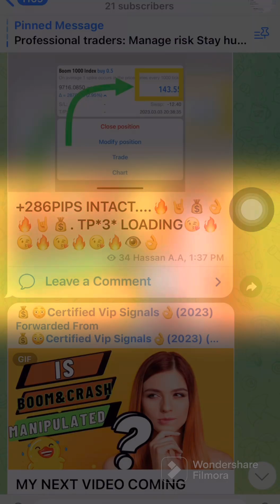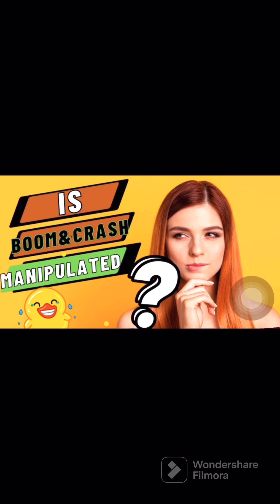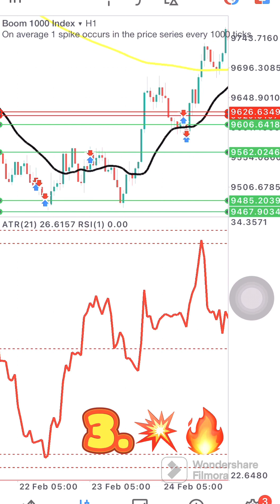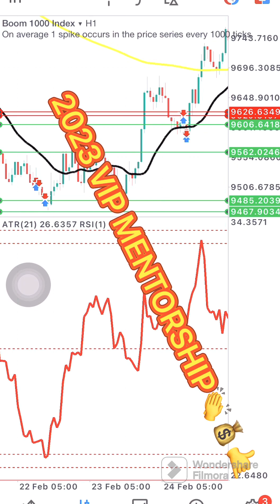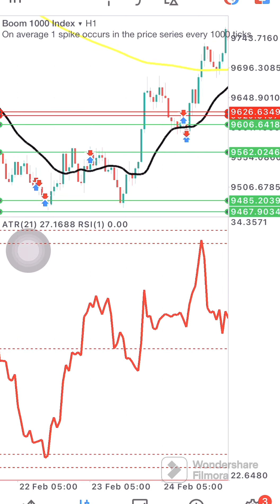Is Boom And Crash Manipulated?(Top 3 Reasons)😳😳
Today's video is going to be a real eye-opener, as we'll be discussing a topic that's been on the minds of many traders and investors: Is Boom & Crash Manipulated?

If you're familiar with the world of trading, then you've probably heard of Boom & Crash, a popular trading instrument that's gained a lot of attention in recent times.

It's an instrument that offers quick and frequent trading opportunities, with huge profit potentials.

But, with great potential comes great responsibility, and many traders are wondering if there's something fishy going on behind the scenes.

So, in this video, we'll be exploring whether Boom & Crash is manipulated or not. We'll take a closer look at the market dynamics of this trading instrument, how it works, and what factors might be influencing its movements.

We'll also examine some of the evidence that suggests that Boom & Crash might be manipulated and what this means for traders and investors alike.

First off, let's take a closer look at how Boom & Crash works. Essentially, Boom & Crash is a synthetic market that's created by the popular trading platform, Deriv.com.

It's a combination of two markets, Boom and Crash, and it's designed to simulate the movements of real financial markets.

The instrument works by generating random price movements that are influenced by a number of different factors, such as market sentiment, news events, and market volatility.

Now, while Deriv.com claims that the price movements of Boom & Crash are generated randomly, there are some who believe that there's more to it than meets the eye.

In fact, there have been several instances where the movements of Boom & Crash seem to have been manipulated, leading to speculation that there might be some foul play going on.

So, let's take a closer look at some of the evidence that suggests that Boom & Crash might be manipulated.

One of the most common complaints from traders is that the movements of Boom & Crash seem to follow a pattern that's not consistent with random price movements.

For example, some traders have noticed that the instrument often experiences sudden spikes and drops in price that seem to be too coordinated to be the result of random price movements.

Another piece of evidence that suggests that Boom & Crash might be manipulated is the fact that the instrument seems to be highly sensitive to news events.

This means that any news that's released, no matter how small, can have a significant impact on the movements of Boom & Crash.

This has led many traders to suspect that the platform might be using bots or algorithms to manipulate the movements of the instrument.

So, what does all this mean for traders and investors? Well, the truth is that it's difficult to say for sure whether Boom & Crash is manipulated or not.

While there's certainly evidence to suggest that there might be something fishy going on, it's also possible that the movements of the instrument are simply a result of market dynamics.

That being said, if you're a trader who's interested in trading Boom & Crash, it's important to be aware of the potential risks involved.

It's always a good idea to do your research and to be cautious when trading any financial instrument, especially one that's as volatile as Boom & Crash.

So, in conclusion, while there's no definitive answer to the question of whether Boom & Crash is manipulated or not, there's certainly evidence to suggest that there might be something fishy going on.

As traders and investors, it's important to be aware of the potential risks involved and to exercise caution when trading this instrument. Remember, the world of trading can be a tricky one, and it's always best to err on the side of caution.